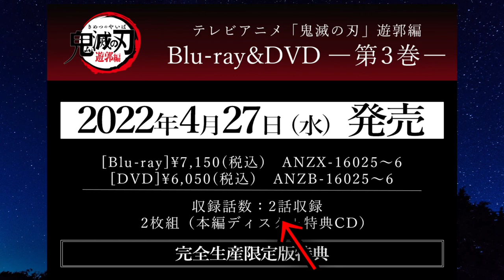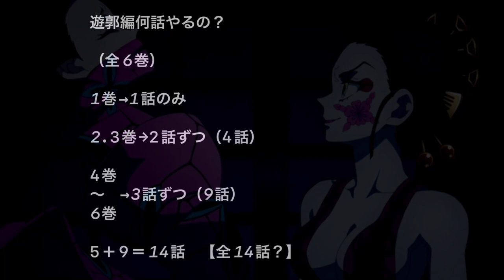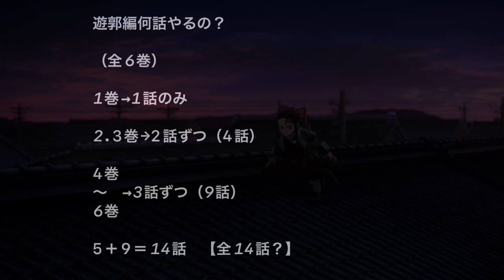TVアニメ「鬼滅の刃」遊郭編（新作）は全11話〜14話構成…！2クール？映画化？どこまで？鬼滅の刃遊郭編8話以降まとめ【鬼滅の刃】【きめつのやいば】【何話】【全話】（鬼滅の刃 遊郭編）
鬼滅の刃 遊郭編 きめつのやいば 遊郭編 8話
9話 10話 11話 フル ネタバレ
蕨姫花魁 堕姫 だき 声優 沢城みゆき
op、ed  Aimer 残響散歌 朝が来る 牛太郎 ぎゅうたろう

鬼滅の刃（きめつのやいば）遊郭編が全何話になるか考えてみました。

【おすすめ冬アニメ】

鬼滅の刃遊郭編
進撃の巨人ファイナル
平家物語
からかい上手の高木さん
岸辺露伴は動かない

【声優】

ムキムキネズミ cv.木村昴
鯉夏花魁 cv.斎藤千和

全15話当たりになることは確定なんだが、ある疑問が湧いてきた。
それは3巻まで2話ずつの展開で発表されたことである。（全6巻）
そして僕はその疑問を解決するために3つの展開を考えてみました。

3つの案がある

1つ目は単純に

遊郭編何話やるの？

（全6巻）

1巻→1話のみ

2.3巻→2話ずつ（4話）

4巻
〜　→3話ずつ（9話）
6巻

5＋9＝14話　【全14話？】

2つ目は、

1巻→1話
2巻→2話
3巻→2話

4巻
6巻

5＋9＋14＝ 14話

3つ目は、

全11話でやって、

残りは刀鍛冶の里編を含めた2クール目に繋がる？

もしくは
→アニオリを含めた、後半映画化？

【bgm】

【編集】

【おすすめ曲】

ハンターハンター、かぐや様は告らせたい

進撃の巨人、先輩がうざい後輩の話、無職転生

【作品】